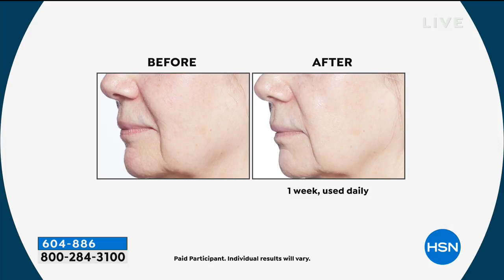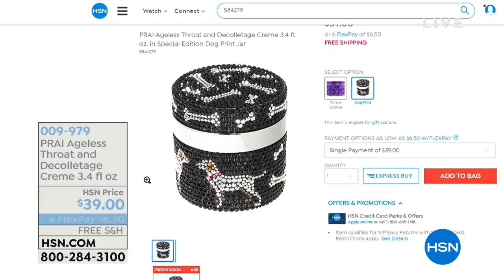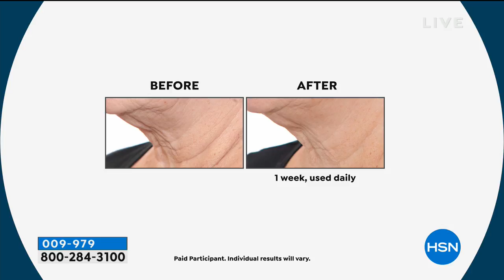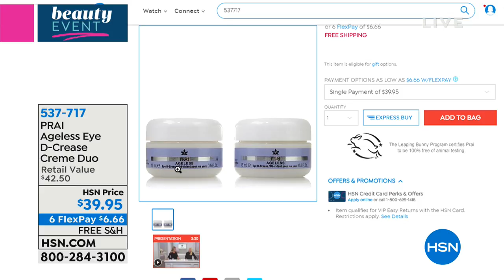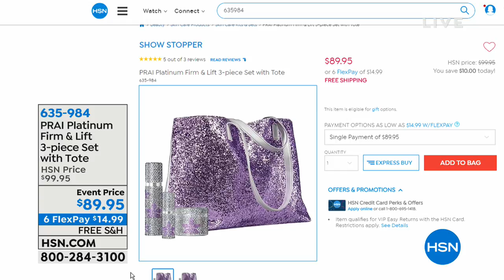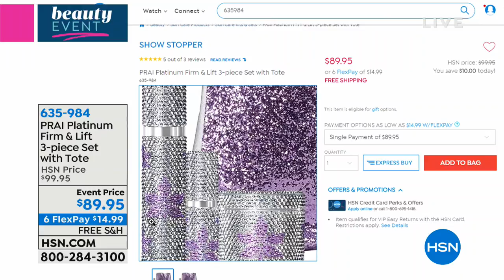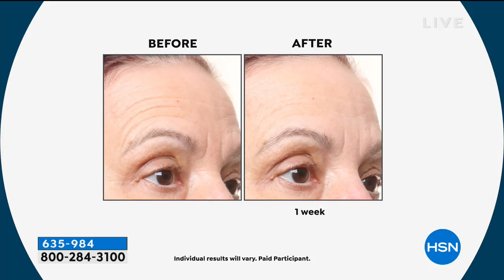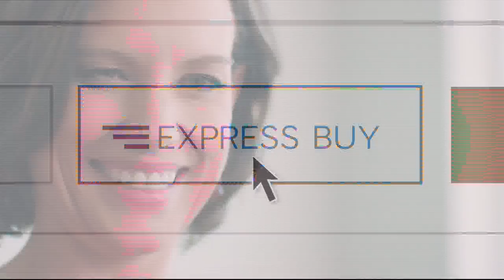HSN | PRAI Beauty 01.16.2019 - 05 PM